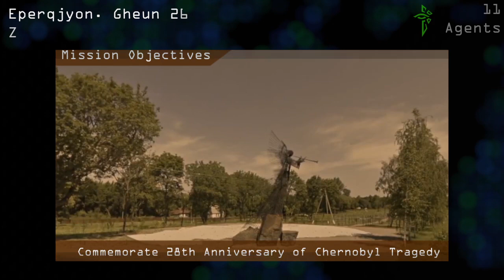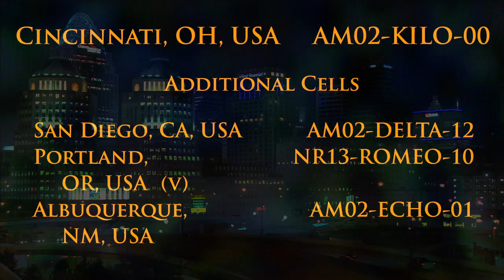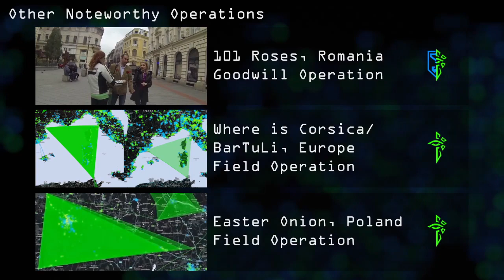INGRESS REPORT Raw Feed - May 29 2014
This week:

Self-proclaimed leader of the Enlightened, Roland Jarvis, sends a message (or is it a threat?) to Hank Johnson, a man for whom time is running out at breakneck pace.

Across the world, Agents from both factions are engaging in incredible acts of bravery, teamwork, commitment and idealism. We examine some of the major Sitreps published this month.

Hulong Transglobal is the source of critical intel related to the upcoming Interitus Anomalies in Cincinatti and Santiago on June 7th.